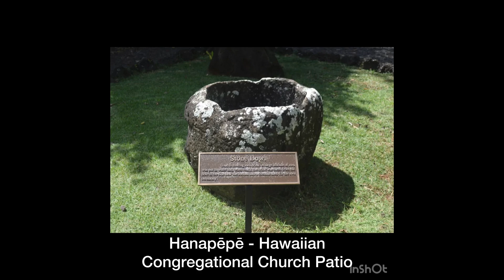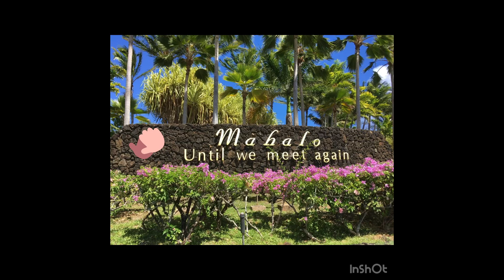PTB73 Kauai Huakai 2024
Kamehameha Schools Class of 1973 traveled together to the Garden Island of Kauai on 09/25-09/29/2024.